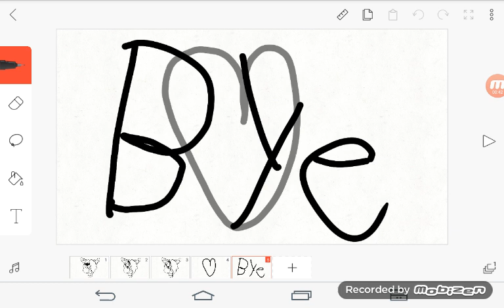My best friend stella ❤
Beste I. Love you so so so so much